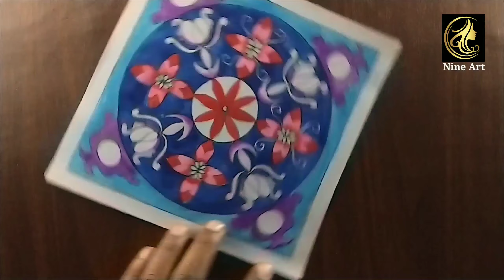How to painting with Drawing a whole sample.//